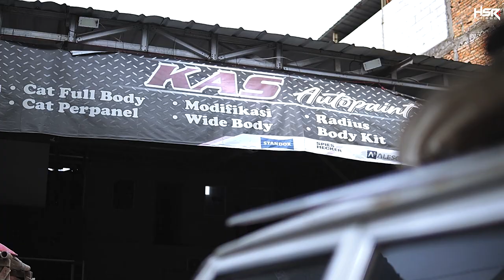Ternyata Ini Bagian Terlama Dalam Custom Wide Body, BMW Seri 7